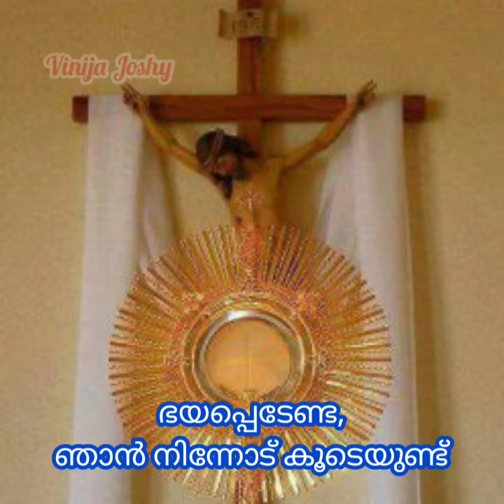morning prayer ഏറ്റവും വലിയ ആവശ്യം സാധിക്കുന്നതിനുള്ള പ്രാർത്ഥനChristian Miracle Prayer#shorts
ChristianMiraclePrayer#shorts